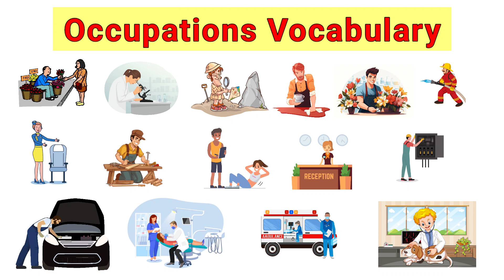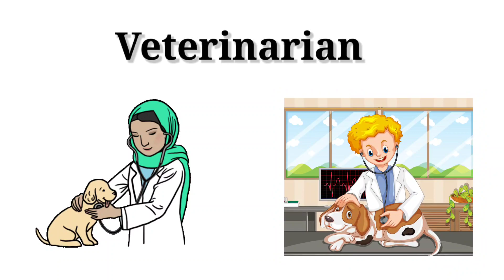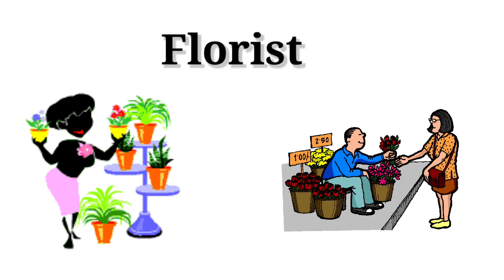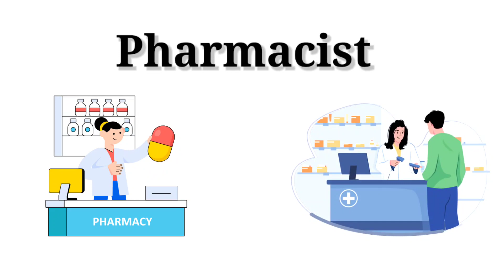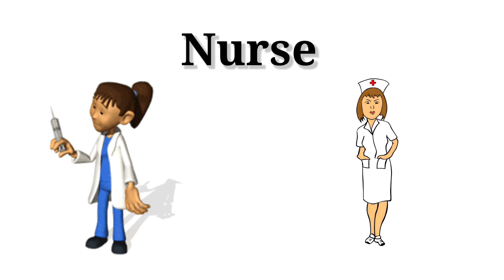Unlock Your Career Lexicon 🌟: Explore Illustrated Occupation & Jobs Names with Vibrant Pictures 🎨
Immerse yourself in the beauty of language as we bring occupations to life through vivid illustrations. 🌐 This isn't just a vocabulary lesson; it's a visual adventure designed to make learning enjoyable and memorable. 🗣️✨

Don't miss out on the chance to enrich your lexicon in a fun and engaging way. 🌈🔍

👉 Comment your favorite occupation 🗨️